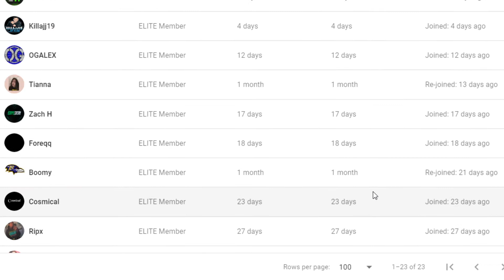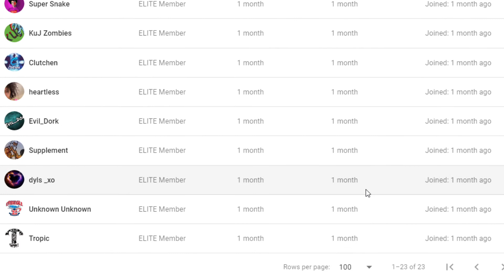THE FALL GUYS EXPERIENCE